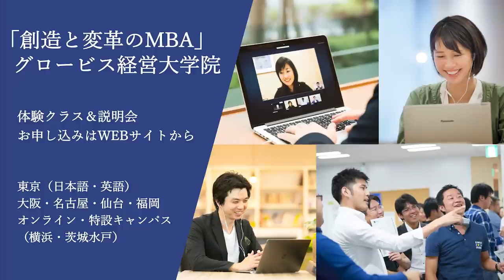ゼロからイチを生み出す戦略と志～起業家に必要な視点と発想とは～佐野一機×鈴木規文×森川亮×各務茂夫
あすかオンライン2021
第5部分科会E「ゼロからイチを生み出す戦略と志～起業家に必要な視点と発想とは～」
（2021年7月3日開催／Zoomオンライン）

何もない「ゼロ」の地平から、自らの志と戦略で「イチ」を産み出し、事業に挑戦する起業家。起業を通じて、自らの使命を実現しようとする彼らの視点と発想とはいかなるものか。挑戦者として走ってきた彼らの挑戦の軌跡と未来の展望を聞く。（肩書きは2021年7月3日登壇当時のもの)

佐野 一機（株式会社Looper 代表取締役 株式会社タレンティオ 代表取締役社長）
鈴木 規文（株式会社ゼロワンブースター 代表取締役）
森川 亮（C Channel株式会社 代表取締役）
各務 茂夫（東京大学 大学院工学系研究科 教授　産学協創推進本部 副本部長（兼務））